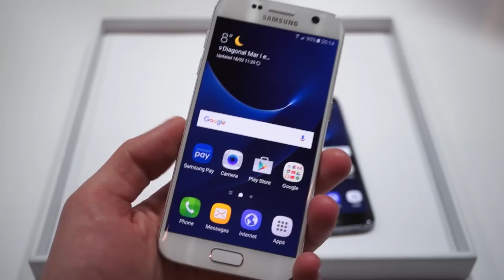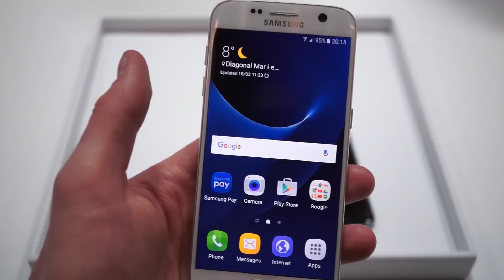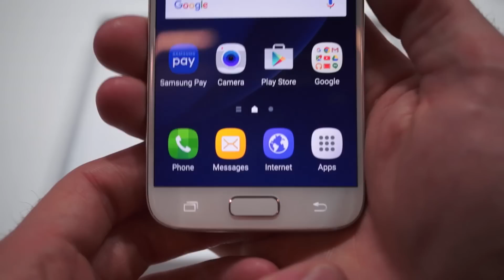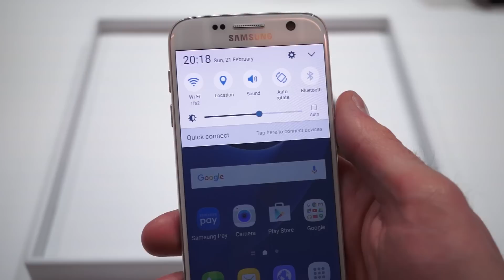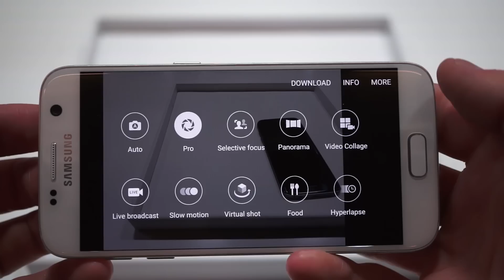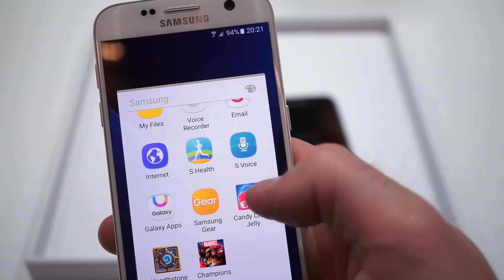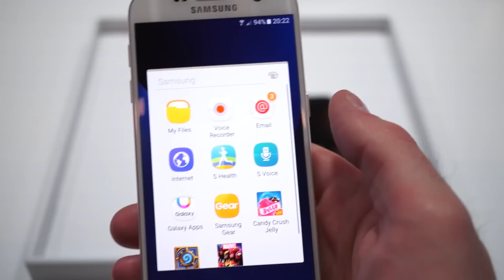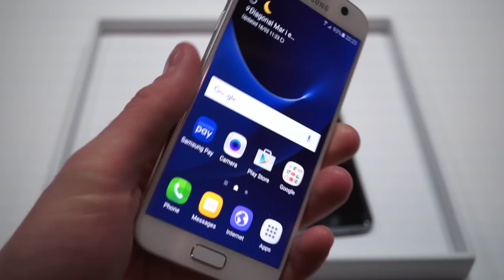Samsung Galaxy S7, prise en main (MWC16) - Test Mobile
Prise en main du Samsung Galaxy S7 au MWC 2016.